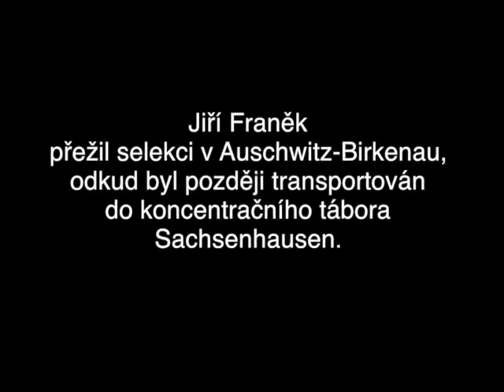Odboj a priprava povstani (Familienlager)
Příprava povstání v terezínském rodinném táboře